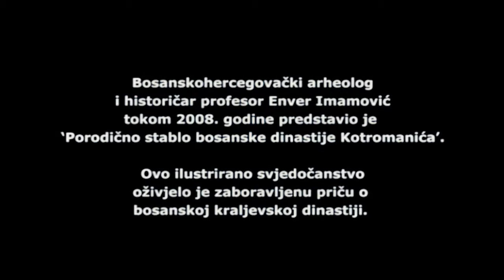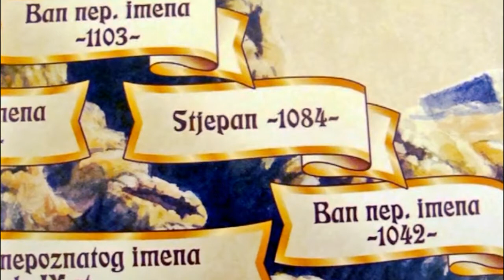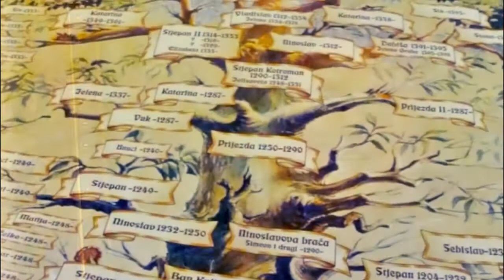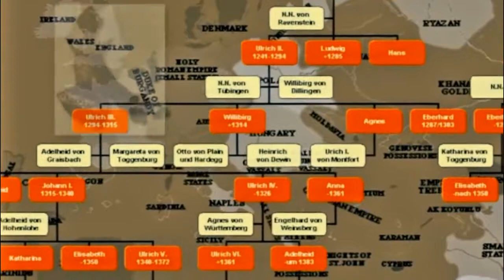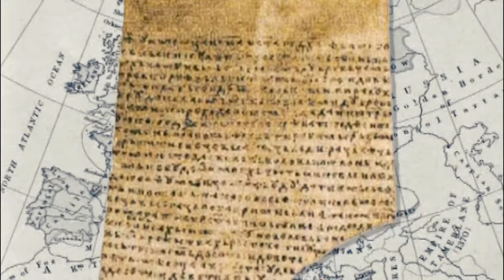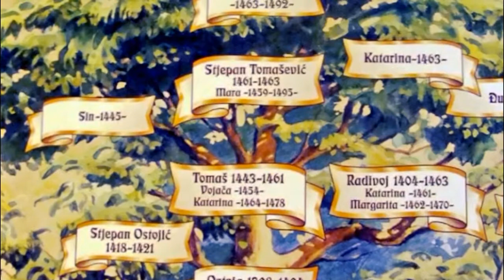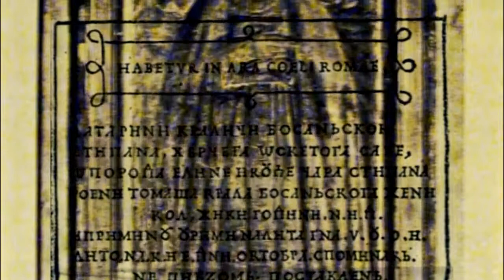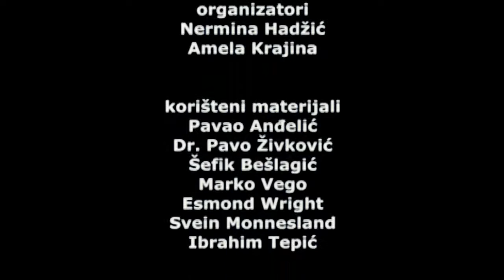Bosansko kraljevstvo - rađanje, uspon i nestanak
Historičar Enver Imamović
Bosanska dinastija Kotromanića
Sarajevo, 2009.